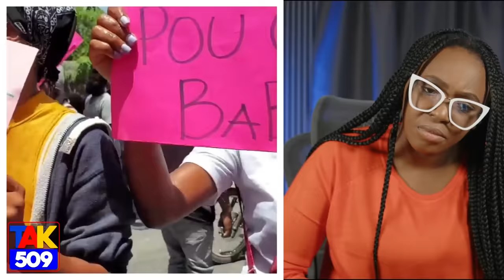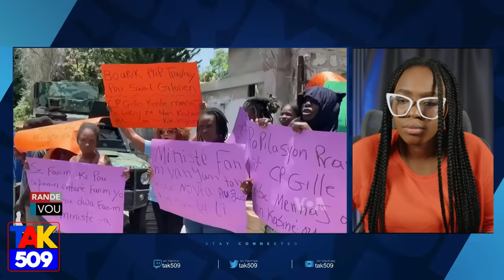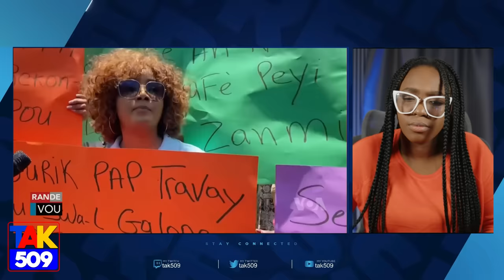Garry Conille fè 2 gwo Deklarasyon Jodia..Pèp solino pran lari ak zam..men video /Fouco